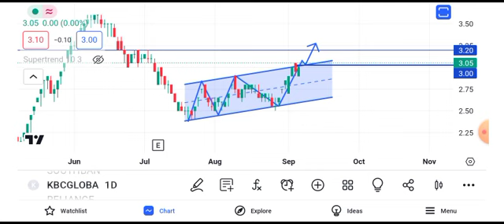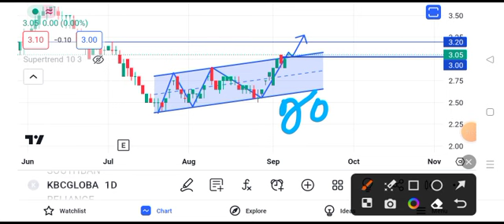kbc global share news today || kbc global share latest news today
Babu:
kbc Global share latest news today  ABC Global share news today KBC Global share price target

kbc global stock market analysis in a business plan,
kbc global stock market analysis methods and case studies,